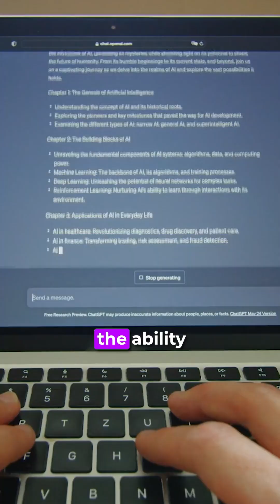Can You Trust That AI? Let’s Talk Reliability | AIGP Key Term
Can You Trust That AI? Let’s Talk Reliability

Reliability means an AI system performs consistently and as expected — even with new data. It’s essential for trust, and AI governance ensures it through testing, monitoring, and oversight.